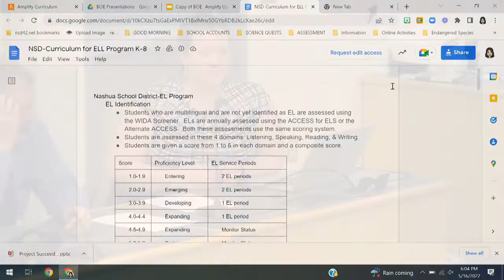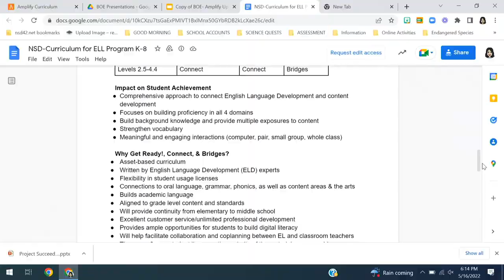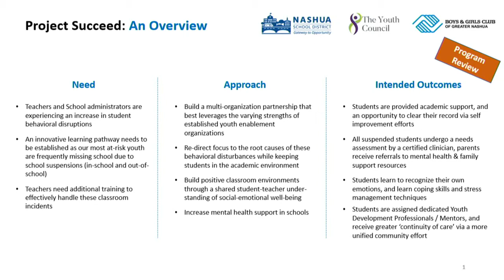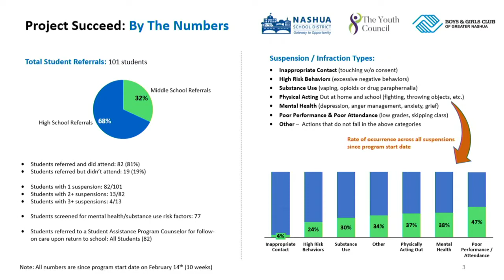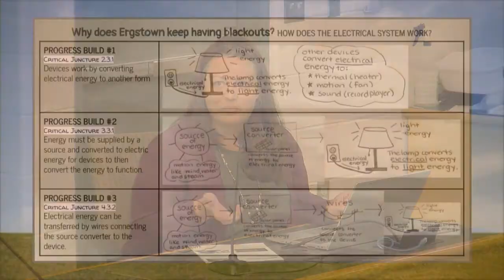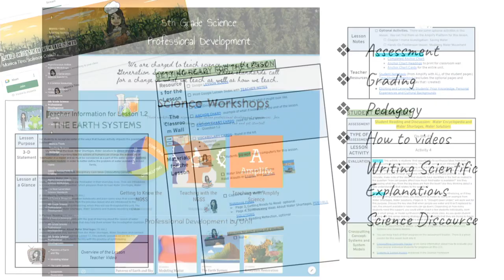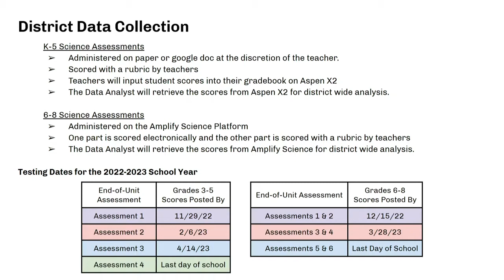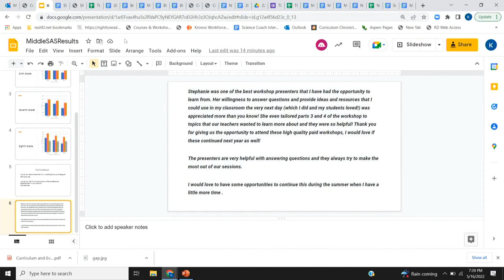Nashua Board of Education Curriculum Committee 5/16/22